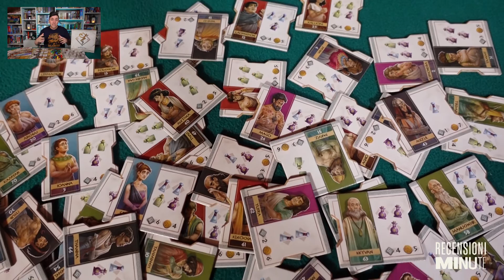Hippocrates - Recensioni Minute [428]